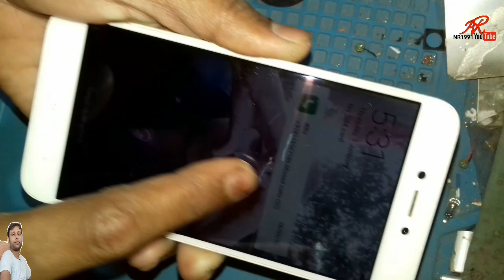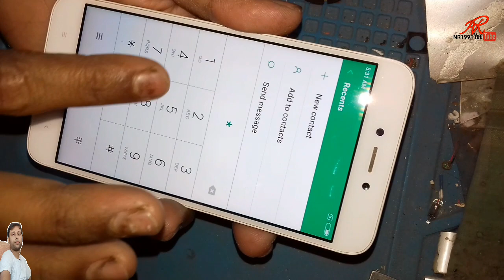MI 5A TOUCH NOT WORKING SOLUTION